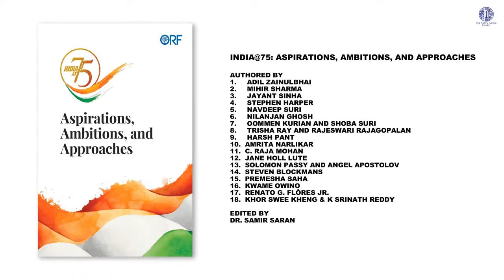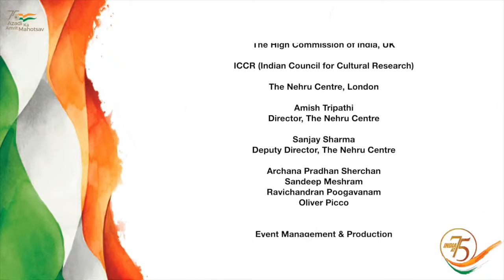India@75: Aspirations, Ambitions, and Approaches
India at 75 stands at an inflection point. It is a nation on the move and a region that is changing dramatically. India is part of a world that is seeking urgent responses to some critical aspects of our ways of living. This panel will engage with the opportunities and directions that the country may opt for in the coming decades, as it seeks to deliver the ambitions and aspirations of its 1.4 billion people, underwrite security and stability for the region, and contribute to the strengthening and furtherance of a free and democratic international system. At 75, who will be India and its young population’s most important partners? What will drive the Indian economy? And how will India’s people influence the world and global developments?